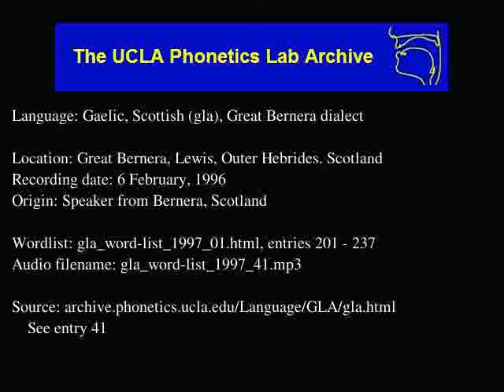Gaelic, Scottish audio: gla_word-list_1997_41